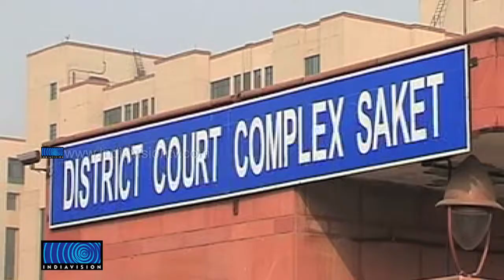Police file chargesheet in Delhi gang-rape case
ഡല്‍ഹിയില്‍ പെണ്‍കുട്ടിയെ കൂട്ടബലാത്സംഗം ചെയ്ത കേസില്‍ കുറ്റപത്രം സമര്‍പ്പിച്ചു.  5 പ്രതികള്‍ക്കെതിരെയാണ് ആയിരം പേജുള്ള കുറ്റപത്രം സമര്‍പ്പിച്ചത്. കുറ്റപത്രം കോടതി മറ്റന്നാള്‍ പരിഗണിക്കും.